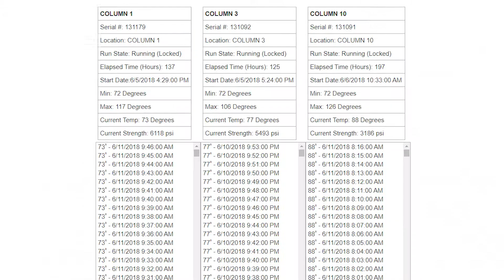Le logiciel FLIR intelliRock III - Résistance | French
Le logiciel sur le Cloud intelliRock III vous procure les informations dont vous avez besoin pour prendre des décisions essentielles en matière de résistance, et ce au bon moment.